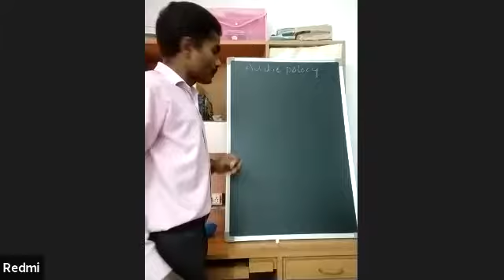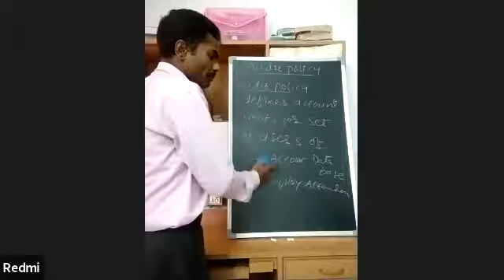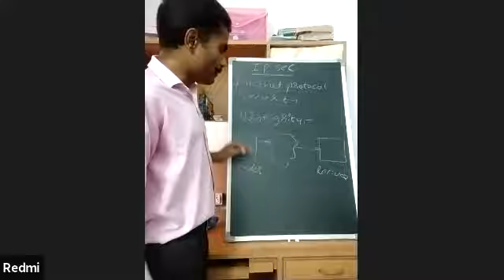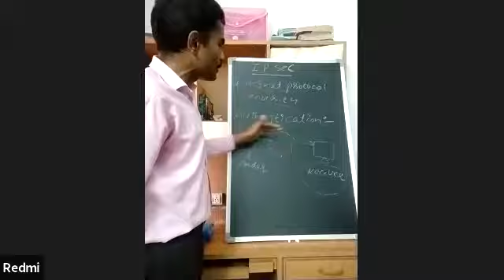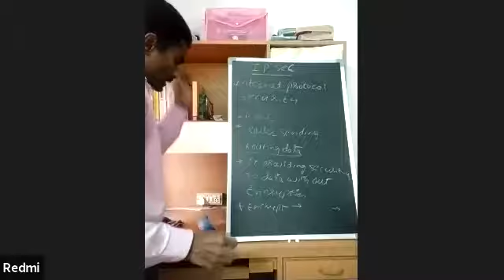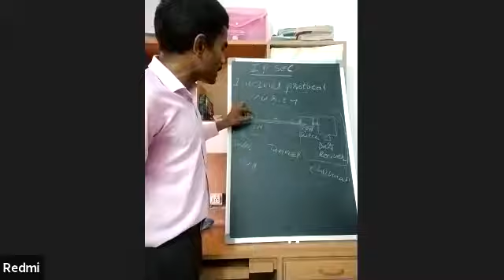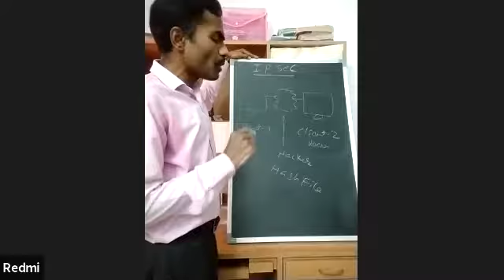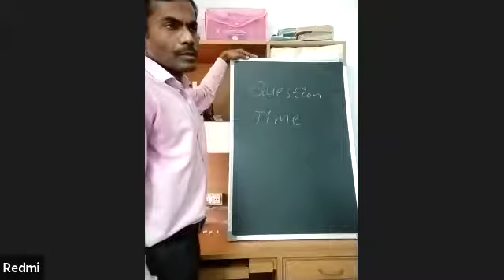175 957 144 server backup and recovery by Vemunuri Venkanna, Training Officer NSTI, Hyderabad